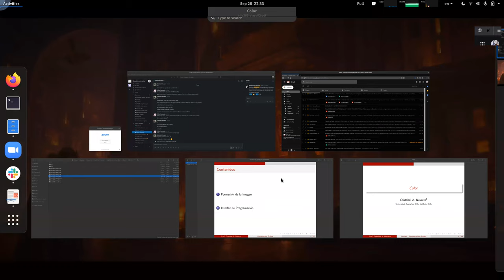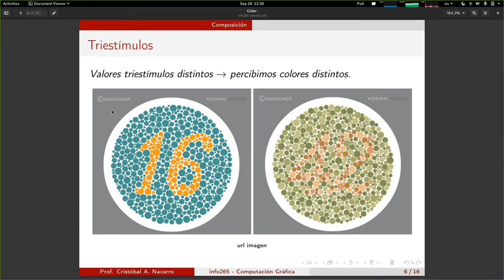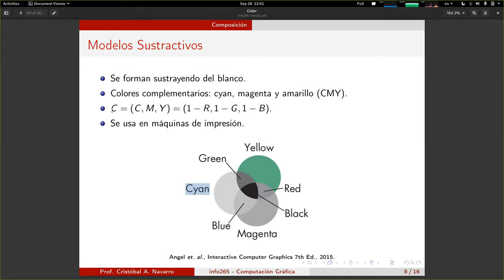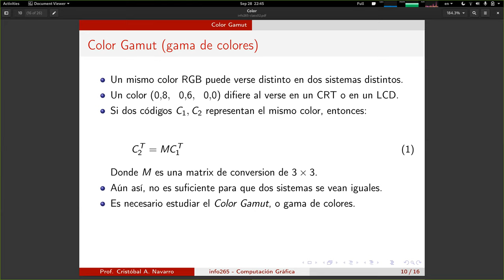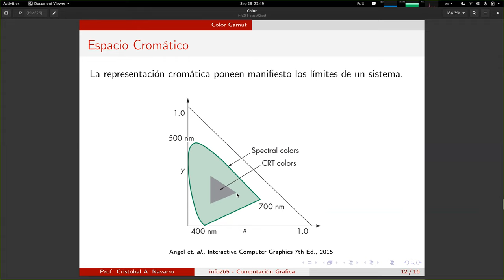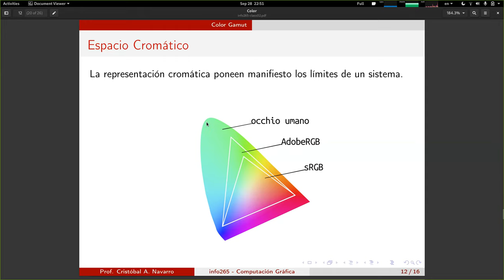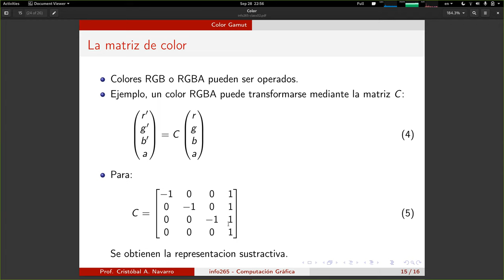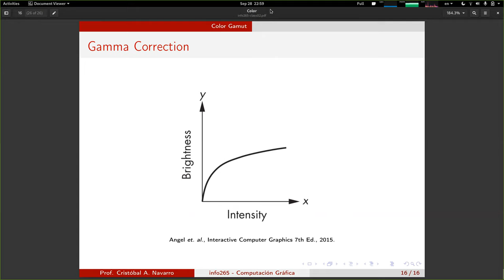[INFO265-2020] Clase 03 - Color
Contenidos:
00:00 Motivacion
00:55 Color y longitud de onda de la Luz
03:36 Colores Aditivos (RGB)
05:54 Colores Sustractivos (CMY)
08:04 Modelo General - Cubo Unitario
09:13 Color Gamut (Gama de Colores)
18:38 Sistema Hue-Saturation-Brightness (HSB)
23:16 Gamma Correction (Corrección de Gama)